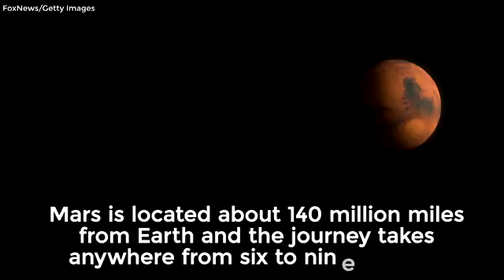Elon Musk's plan to colonize Mars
Starting in 2018, the proposed trips to Mars would take place every 26 months and carry 100 people.